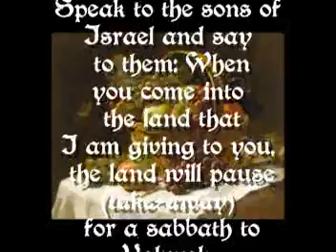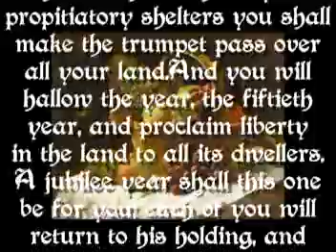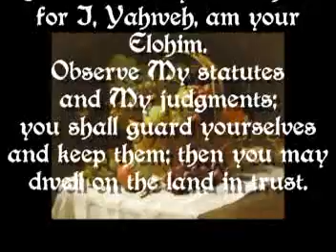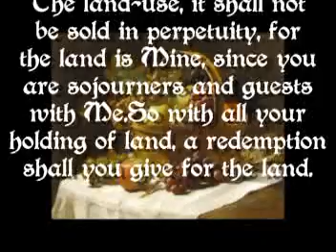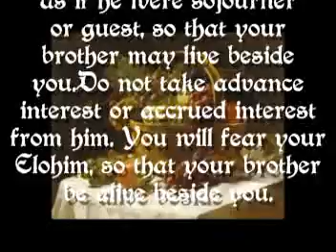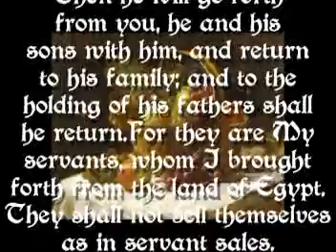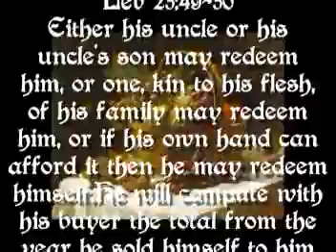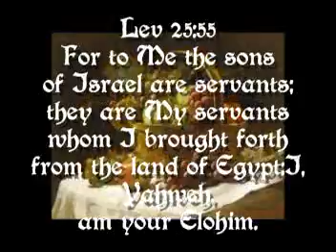Leviticus 25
the WORD as music, created with the software of "Music from the Torah. This is the great Millennial Jubilee, and also, the seventieth generation from Enoch, Truly a time of release!